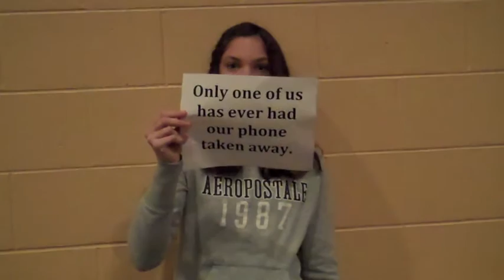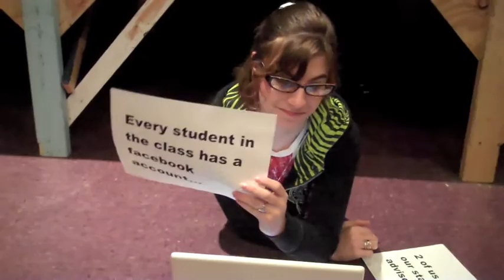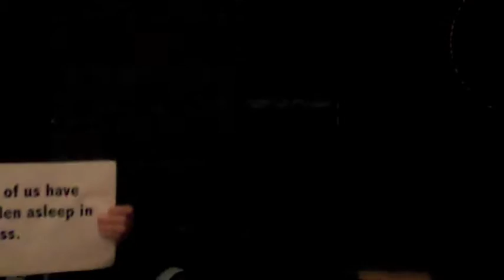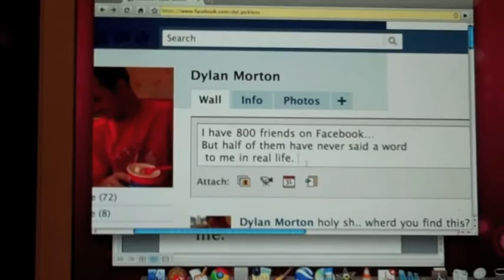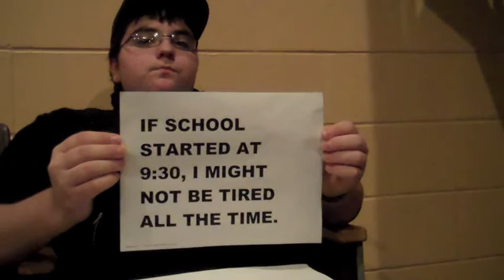Modern Teen Movie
At Thornton Academy in Saco Maine, three classes were challenged to make a brief movie illuminating what it is like to be a teen in modern America. They had one block to collaborate on a plan using a shared Google Doc (they had to let their fingers do the talking), one block to discuss and rework their ideas, and one block to film their movie using a Flip video camera. The results are raw, thought provoking and powerful in their simplicity.
Enjoy, Mrs. Hall